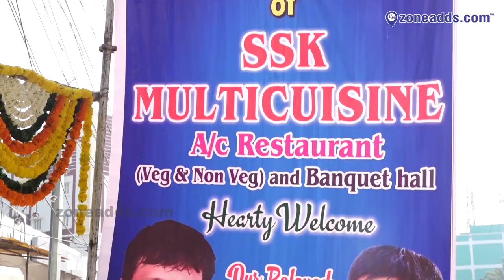SSK Restaurant Inaugurated by Shri Mynampally Hanmanth Rao (MLA ) at Safilguda | zoneadds.com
MLA Shri. Hanmanth Rao graced the occassion as a chief guest. Here is a video showing you the highlights of the day.